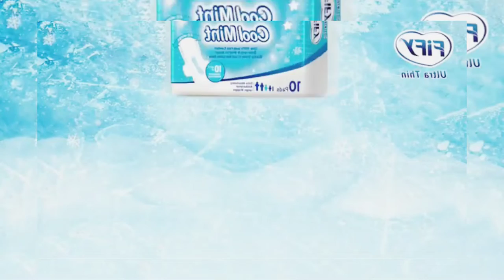OG Min and VAN PE